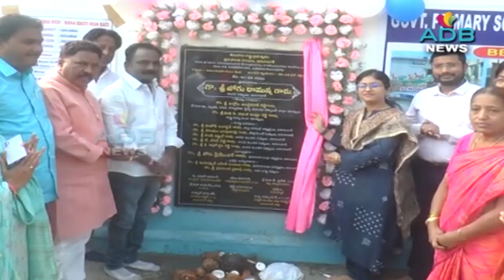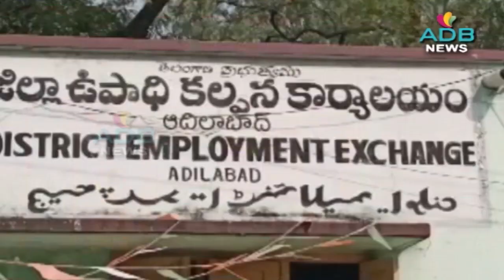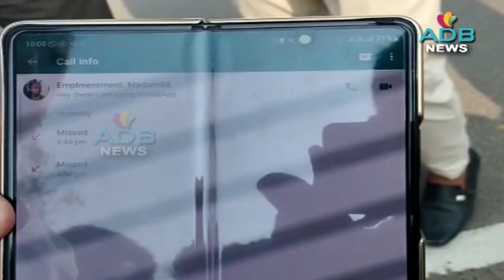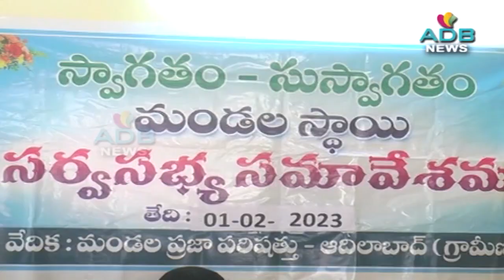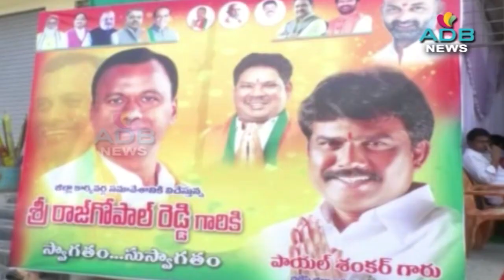01-02-2023//ADB Channel//ADB News//ADILABAD ADB CHANNEL